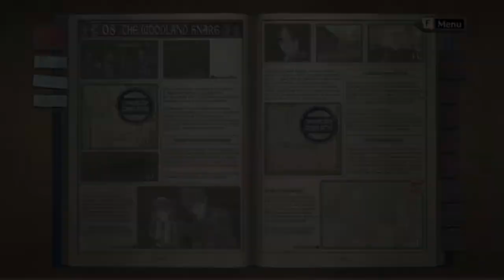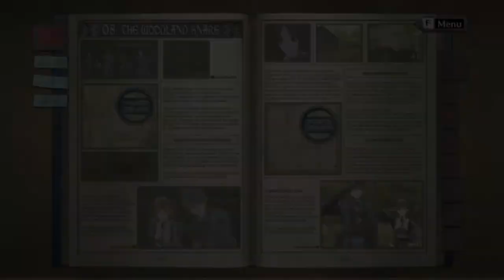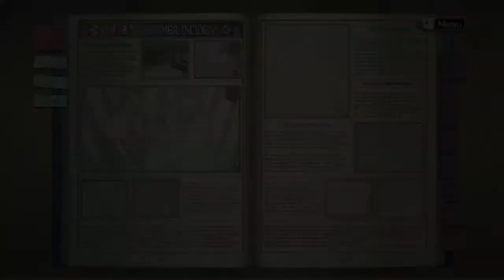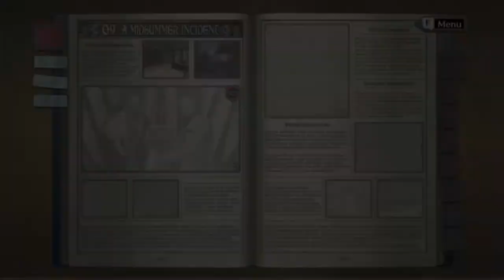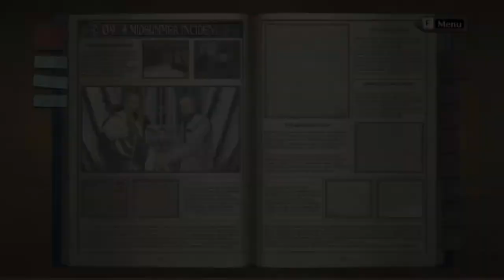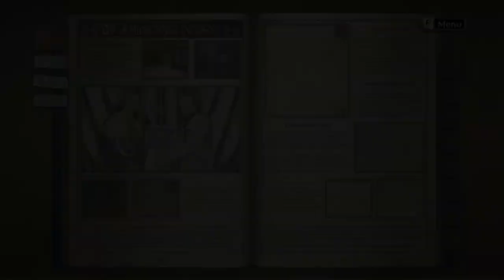Valkyria Chronicles: Chapter 8, The Woodland Snare Part 3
I like the combat and story of this game, even if sometimes is too edulcorated for my taste. The battles can be very hard, let's see how this goes!

0:00 - Let's Fight!
13:53 - Operation Complete!
14:43 - Bonds
16:22 - Ch. 9: A Midsummer Incident
16:36 - The Invitation
18:24 - Castle Randgriz
20:39 - Far from the Battlefield
24:09 - The Valkyrian Bloodline